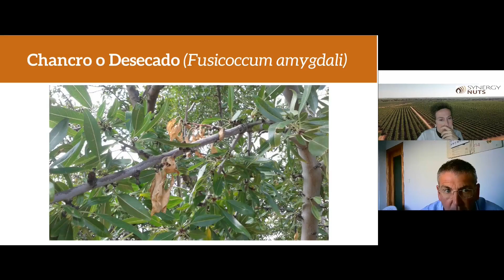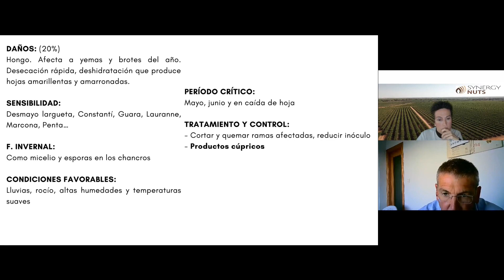Enfermedades del almendro: chancro o fusicoccum. ¿Cómo combatirla?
"Pepita" 🌰 de conocimiento del webinar "Biocontrol en la sanidad del almendro" puedes verlo completo en el siguiente enlace

Si quieres saber más acerca del chancro o fusicoccum, puedes leer este artículo en nuestra página web